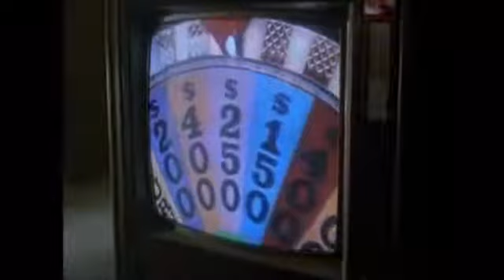Arachnophobia (1990) Horror Movie Clips_HD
Arachnophobia horror movie clip